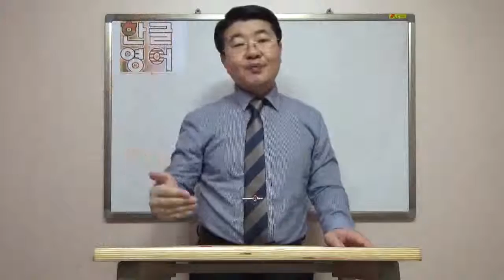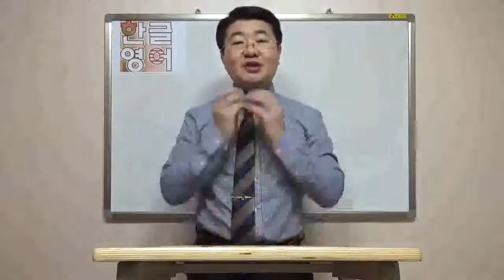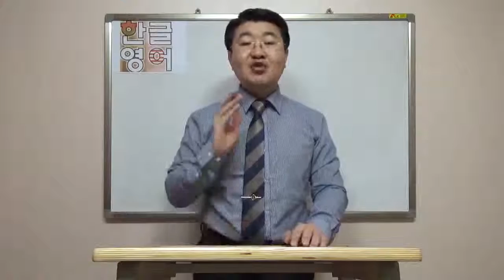필리핀화상영어,초등화상영어, 어린이화상영어 진짜 목표?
화상영어의 목표를 말하기에 두면 실패합니다
필리핀화상영어나 초등화상영어나 어린이화상영어의
진짜 목표나 목적은 듣기의 완성에 있습니다

이상한 소리처럼 들리겠지만
모국어를 배울때 엄마가 엄마해봐를 해준것처럼
필리핀선생님이 엄마의 역할을 해주는 화상영어는
모국어처럼 영어를 배울수 있습니다

더 자세한 내용은 한글영어 카페로^^